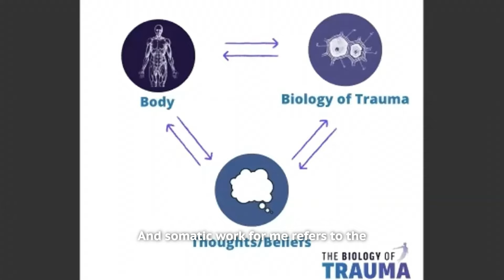Syndromes Explored: A Somatic Approach to Chronic Symptoms of Stored Trauma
Are you curious about how chronic conditions might stem from your autonomic nervous system?

Here, we discuss syndromes, trauma, and healing approaches using somatic experiencing. We also talk about the role of the autonomic nervous system in syndromes and how somatic work can help balance and regulate the nervous system. Did you know how crucial it is to identify and address these early experiences? We cover that too. (Spoiler alert: they can impact long-term health.)

This video is an excerpt from my full podcast episode titled "Why Stored Trauma Becomes Syndromes & Somatic Solutions". With my guest Dr. Peter Levine, we'll dive into the critical role your autonomic nervous system plays in driving long-standing health issues. We also touch on how somatic experiencing can provide profound relief.

This session is a must-watch for anyone interested in enhancing their understanding of trauma recovery and holistic health approaches.

Here’s what you’ll learn in the full podcast episode:
   - What element of our body drives all syndromes
   - Why somatic work is one of 3 pillars for stored trauma
   - The stabilization with somatic work changes our biology
   - What every physician should know about syndromes
   - The role of childhood trauma in chronic syndromes
   - What is Dysautonomia in syndromes
   - Why lupus patients frequently have trauma histories
   - How do we address the presence of shame and grief often locked into syndromes
   - The key to somatic work with any and all syndromes
   - What is the goal is since it’s not ‘absolute safety’

Helpful Links:

Where To Start:
- Foundational Journey: A 6-week Journey I lead where I safely guide you into your own nervous system to see what is stored!.  More importantly is what comes next. I want to teach you how to create that felt sense of safety in your body. I want you to have tools and a foundation of regulation.

We lay this foundation through somatic and parts work.

Think of it as stabilizing your system before going into surgery.  We lay the foundation before doing the deeper trauma work.

Guides:
- 3 Most Common Biochemical Imbalances - One of the biology pieces to syndromes is their strong connection with one or more of the 3 most common biochemical imbalances.  I ended up having all 3! So, I am grateful to have that knowledge and teach that knowledge. If you are one that relates to syndromes, chronic pain, depression, body aches, you will want this download as well!

Related Podcasts:
- What Professionals Need to Know About The Chronic Freeze Response With Dr. Peter Levine - When we become overwhelmed, we instinctively reach for anything to help us get through another moment, and the freeze response offers the same release as an opiate would. By understanding the freeze response, we can learn to recognize the patterns and help ourselves break out of the cycle to reclaim their mental and emotional health again.

Supplements:
- C60- C60 is thought to be the most powerful antioxidant yet known. C60 protects the body from oxidative stress, which is the main cause of cellular damage. By scavenging free radicals and reducing oxidative stress, C60 allows the body to heal naturally. This allows you to focus on healing your body from stored trauma!

- Cellular Energy Support: Living chronically stressed and overwhelmed causes changes at the cellular level.  It decreases our energy production and reserves.  Our cells need energy to repair the chronic stress before we will be successful at deeper trauma work. With the ingredients to support your cellular energy, this is a great first step at addressing a Biology of Trauma.

- Tri-Magnesium Power: With magnesium being one of the most common deficiencies from chronic stress and in mental health, this is a must. You will want to take this up to 3 times a day and even to help get better sleep.  Magnesium is involved in over 300 reactions in our body, which makes sense that it’s the first to take the hit when we are stressed.  You feel better, sleep better and connect with others better when we have our magnesium reserves replenished.